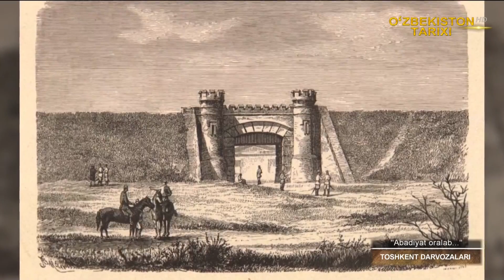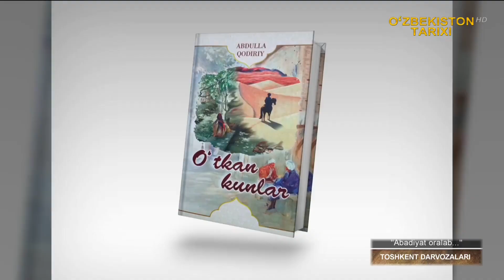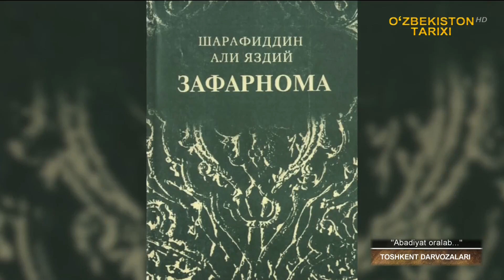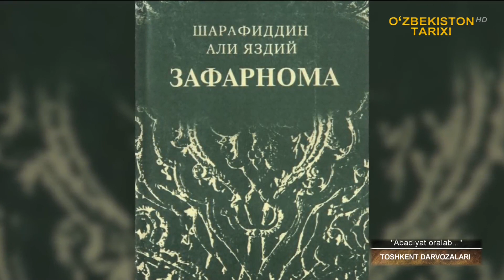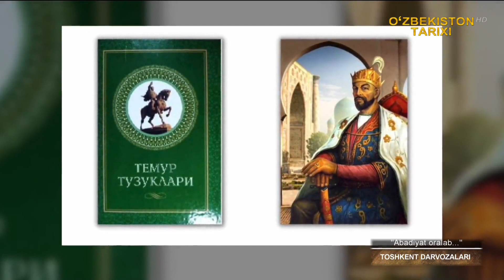Abadiyat oralab Toshkent darvozalari